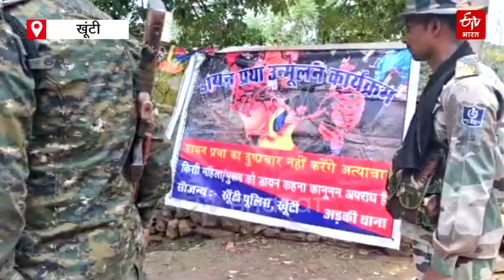डायन-बिसाही के मामले में आठ वर्षों में 43 लोगों की हत्या, पुलिस अंधविश्वास के खिलाफ चला रही अभियान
खूंटी में डायन-बिसाही के मामले में अपराध का ग्राफ बढ़ता जा रहा है. लगभग हर माह अंधविश्वास के चक्कर में लोगों की हत्याएं हो रही हैं. पिछले आठ साल के आंकड़े चौंकाने वाले हैं. वहीं खूंटी पुलिस अंधविश्वास के खिलाफ लोगों को जागरूक कर रही है.